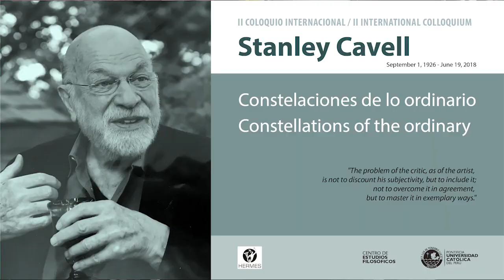II Coloquio Internacional "Stanley Cavell: constelaciones de lo ordinario" 17.04.2021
Niklas Toivakainen, University of Helsinki, Finland
Philosophy and the sense of return

Jonadas Techio, Universidade Federal do Rio Grande do Sul, Brasil
Responding to Skepticism: The Legacies of Austin, Clarke, and Cavell